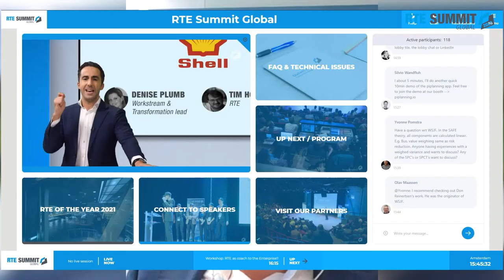RTE Summit 2020 aftermovie | Gladwell Academy | Ali Hajou | Laurens Bonnema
Enjoy the RTESummit Global aftermovie with messages from our participants, sponsors and RTE of the year 2021!